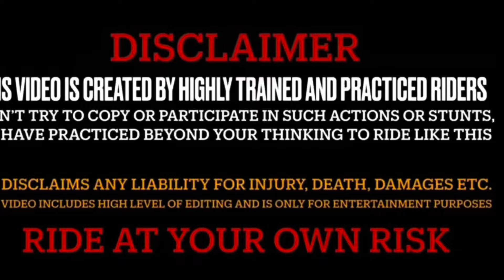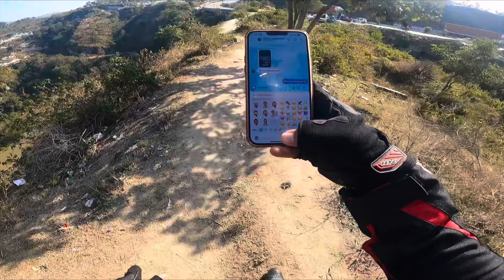Sab OffRoad Cars fail ha is k aa gay😱| Donuts on Bullet bike🔥​⁠@SmallTownRider4x4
Sab Off Road Cars fail ha is k aa gay 😱| Donuts on Bullet bike🔥@SmallTownRider4x4

My setup ⬇️
Editing app:- i movie
Editing device:-i phone 14 plus
Bike:- R15 v3
Helmet:- Axor

thankyou🙏❤